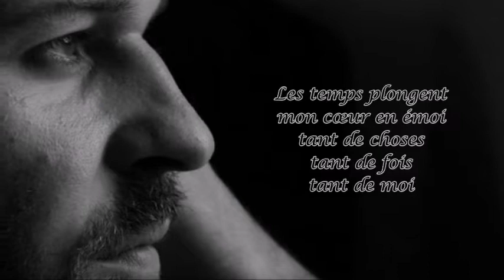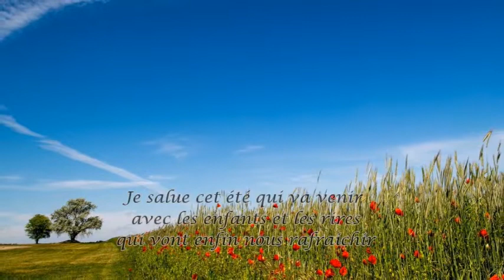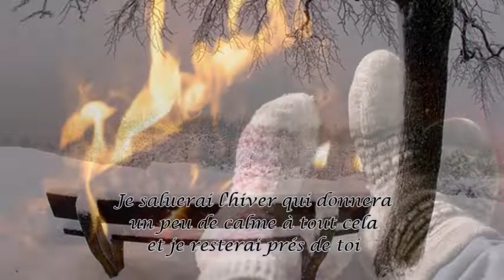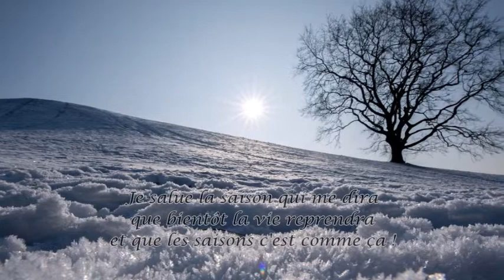"Les saisons" poème de Pierre Defrance musica"Aurora" di Ernesto Cortazar